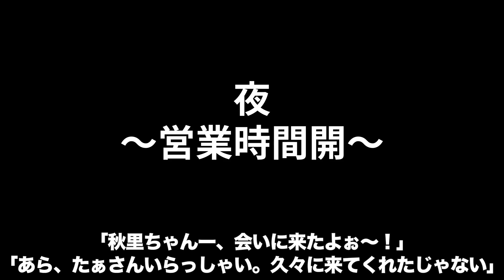【実話】ヤリ逃げは許しまへん！未払い客は監禁…糞尿まみれで晒す「桶伏せ」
吉原に売られてしばらく経ち、以前は若衆と恋仲になっておしおきされたこともあったけれど、今じゃ立派に水揚げを果たし、遊女として日々殿方の相手をしている。